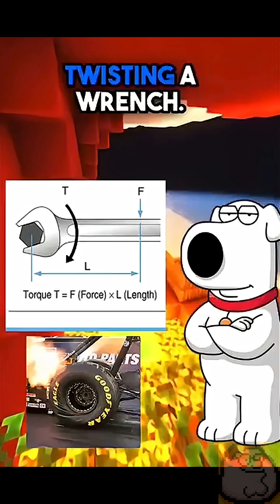Peter Doesn't Know the Difference Between Horsepower and Torque?!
Peter reveals that he doesn't know what the difference is between horsepower and torque! Watch Brian's expert explanation and analogies to help understand these two important statistics in your car!